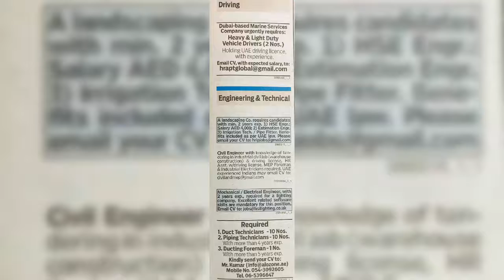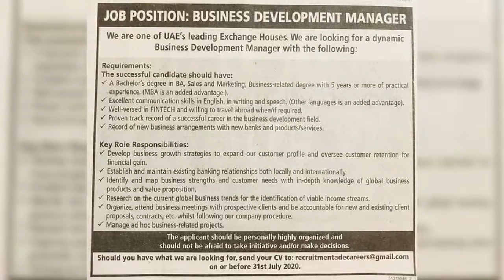Free Employment Job Opportunities News For Fresher and Experienced Civil Engineering Professionals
FREE JOB VACANCIES FOR CIVIL ENGINEERS AND CIVIL FRESHERS FOR CIVIL DIPLOMA CIVIL BE CIVIL ME FROM SALEM SURVEY INSTITUTE